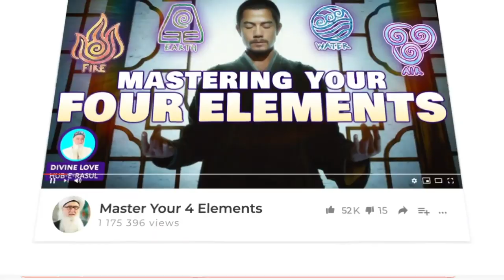Source of the Fountain of Life - Ahlul Bayt (AS) in Bismillah Sufi Meditation Center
Source of the Fountain of Life Ahlul Bayt (AS)